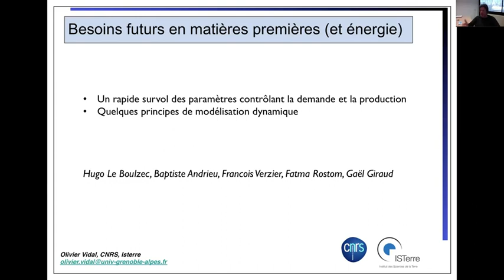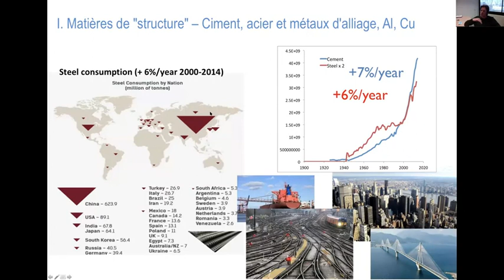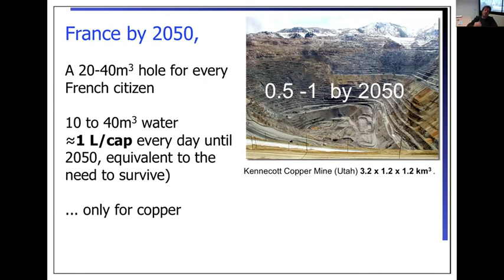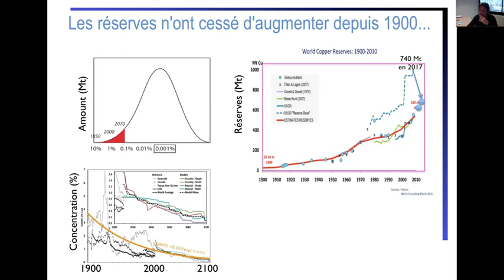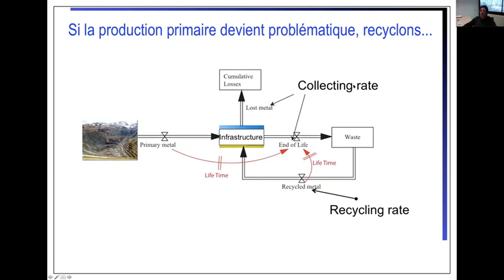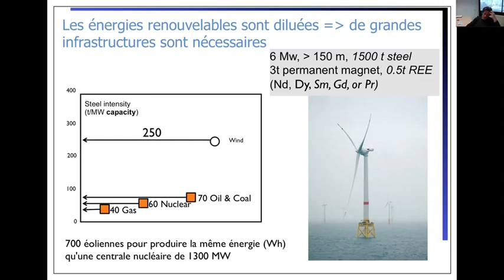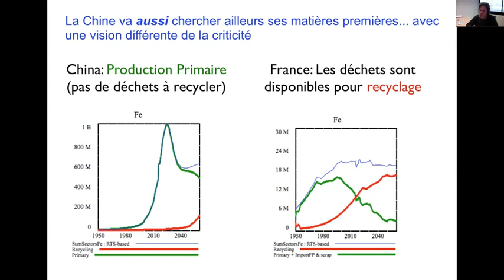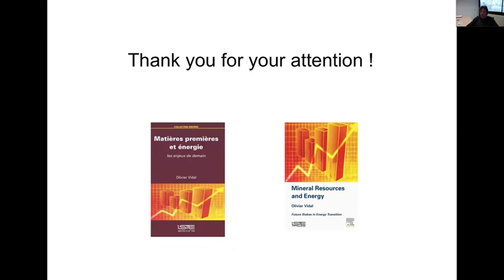Transition énergétique et futurs besoins de matières premières